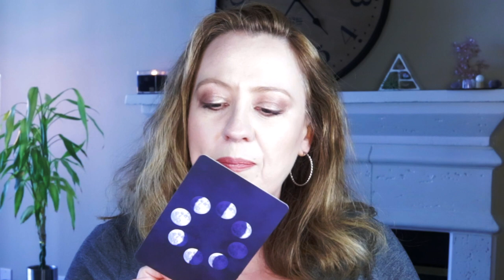POSITIVE CHANGE | JUNE 13, 2021 ANGEL ORACLE CARD READING | ANGELIC MESSAGE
POSITIVE CHANGE